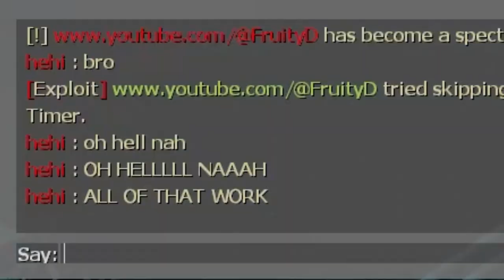L4D2 - BIRTHDAY SPECIAL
On this day I turn 19, I am happy to be alive and I'm also happy for posting content for you guys! Have yourselves a blessed day!

Purchase the game on steam if you been wanting to try it out!